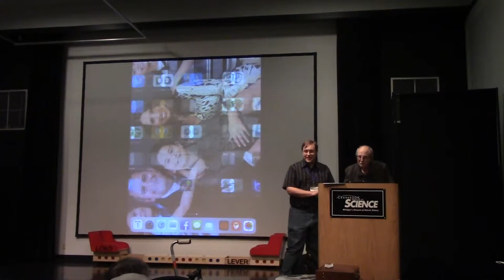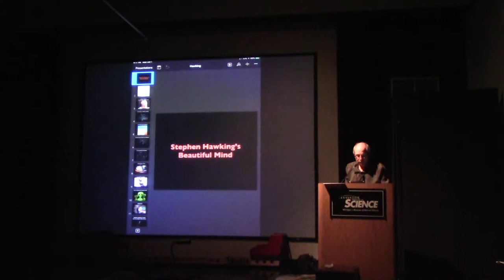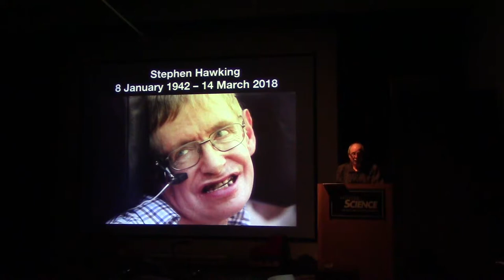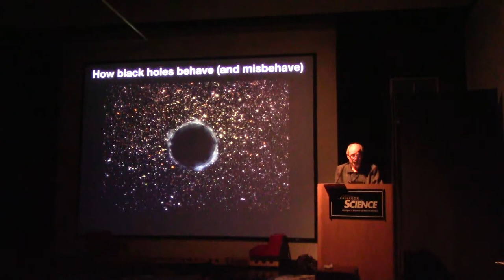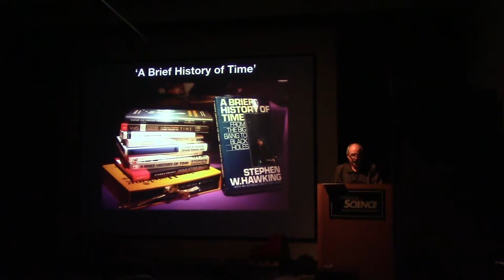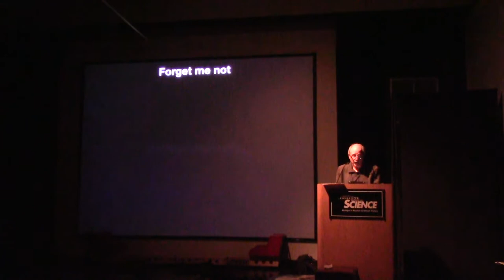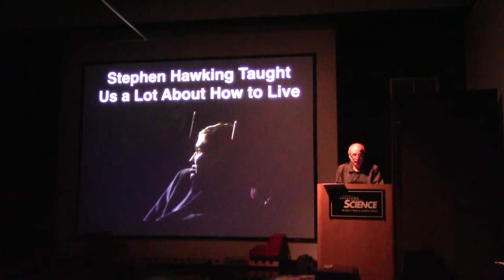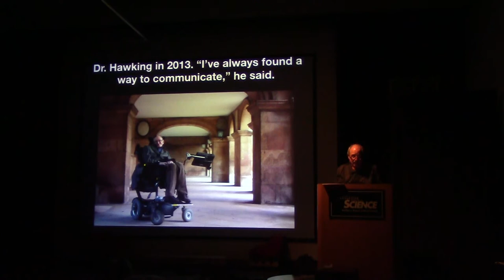20181001 - Ken Bertin - Stephen Hawking Remembered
Short talk: "Stephen Hawking Remembered" by Ken Bertin

Ken will give a brief presentation remembering physicist Stephen Hawking and his contribution to astrophysics and the popular understanding of science.